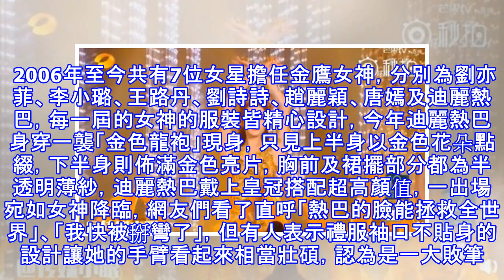迪麗熱巴「半透明龍袍」現身 驚天美顏網大暴動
迪麗熱巴「半透明龍袍」現身 驚天美顏網大暴動 〔記者吳孟倫／台北報導〕中國電視圈最大盛會金鷹電視藝術節每2年舉辦一次，從2006年開始便會挑選當年有代表性作品的女星擔任金鷹女神，每年的人選皆成為焦點。今年的金鷹女神由迪麗熱巴擔任，今（12）日金鷹獎登場，而迪麗熱巴一出場絕美模樣立刻引起熱烈討論。 2006年至今共有7位女星擔任金鷹女神，分別為劉亦菲、李小璐、王路丹、劉詩詩、趙麗穎、唐嫣及迪麗熱巴，每一屆的女神的服裝皆精心設計，今年迪麗熱巴身穿一襲「金色龍袍」現身，只見上半身以金色花朵點綴，下半身則佈滿金色亮片，胸前及裙擺部分都為半透明薄紗，迪麗熱巴戴上皇冠搭配超高顏值，一出場宛如女神降臨，網友...